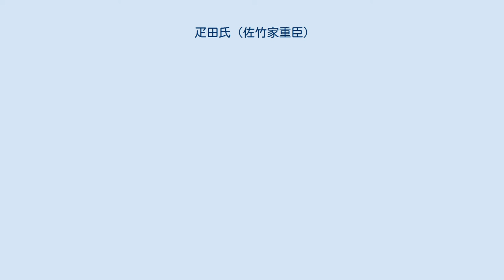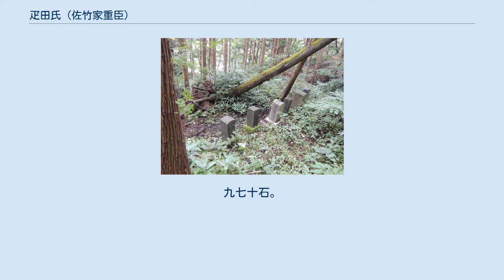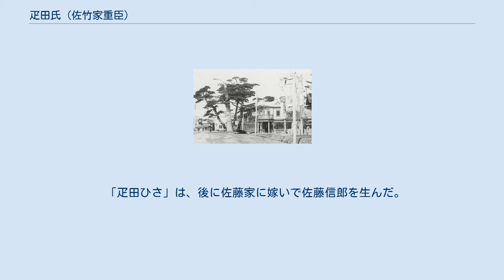疋田氏 (佐竹家重臣)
疋田邸の三本松と樅の老木（明治後期） 疋田（匹田）氏（ひきたし）は、久保田藩佐竹氏の重臣である。
 旧疋田邸 秋田藩士。
斎之助。
疋田市兵衛忠重（ただしげ）の養子。
佐竹義処近習に召され、出頭地に異なり延宝4年（1676年）3月4日四番大小姓頭御祐筆支配を勤める。
元禄3年（1690年）11月4日江戸で家老職、同14年（1701年）2月6日病気退職。
禄高九百七十石。
 久太夫。
初名、定宣（さだのぶ）。
佐竹義敦に仕え宝暦12年（1762年）4月27日家老。
明和元年（1764年）10月13日退職。
 天明元年（1781年）11月1日から死没するまで秋田藩家老。
名は定常（さだつね）、九華、また定常に復した。
あざなは考祥、通称鶴治、斎（いつき）別号に自怡斎、聴松館。
 松浦静山の名著『甲子夜話』に、こんな話がある－江戸の金貸しが秋田藩江戸邸に融通たものの、なかなか返済がない。
やむなく町奉行に訴え出た。
これに対し秋田藩では、「貧しい財政なので返せない。20年間幕府に藩の生計を委嘱しようか」と答えたので、奉行所でもあきれ顔した。
佐竹義敦時代のことで、秋田城下では貸し金が戻らぬため、間杉屋五郎八（土崎）の割腹事件もあったほどだ。
 豪華殿様とよばれた半面、このような火の車の財政であったが、佐竹義敦・佐竹義和の二人の藩主に仕え、財政の苦難を知恵で幾度も切り抜けた。
佐竹は破産したと称して大阪商人の証書を焼かせたり、幕府目代の藩派遣を止めさせたりしたのは、その一例である。
 文人家老としても著名で、『自怡斎随筆』『東海道中記』『自怡斎吟稿』『柳塘詩集』『盗光伝』などがあり、また津村正恭『譚海』の序文も書いた。
佐藤信淵を排斥したことでもも有名。
墓碑は山本北山の文。
51歳で江戸邸没。
愿恭院殿結山政繩居士。
墓は東京総泉寺と秋田市闐信寺。
子が松塘である。
　 享和元年（1801年）7月5日から文化14年（1817年）1月23日まで、また文政3年（1820年）1月23日から天保3年（1832年）2月11日まで秋田藩家老。
名は初め定綱（さだつな）、のち佐竹義厚より偏諱を与えられて厚綱（ひろつな）に改名。
字が伯紀。
通称久馬、のち斎。
別号に春風桜、致政館（堂）、雪堂、十雪堂。
父柳塘以上の華やかな才能で知られた。
 佐竹義和時代、亀田藩との境界争い、松前出兵を手がけ、学を奨励し、秋田の地に文化の花を咲かせたことは、当時の文人、儒者の数でわかるだろう。
京坂に出かけた時、介川緑堂、大窪詩仏を通じて村瀬栲亭をスカウトして、藩校（明徳館）に招いたのも彼である。
水野大老の土方縫殿助、井伊家の岡本半助と共に、≪三家老≫とよばれた。
 父に似て文人でもある。
『ゑんま庁噺』『ゑんま大王の申渡』の戯作のほか、『春風桜吟稿』『長堤竹枝詞三十首』『子孫教訓のうた』『松塘詩集』の著があることでも、人物の大きさが知れる。
佐藤信淵をきらったことは父と同様であった。
55歳没。
致広院。
墓秋田市闐信寺。
子が明徳館総裁の錦塘（定紀）。
知行高二千二百三十九石四升五合（文政4年（1821年）の分限帳による） 称鶴治、勝三郎、久馬、別号菱塘。
松塘の男。
字伯理、名は定紀（さだのり）。
母岡本元亮女。
22歳で国学総裁。
24歳没。
幽芳院［升］。
 秋田藩士。
斎と称し、久馬、久大夫。
九七十石。
佐竹義和に仕え、享和元年（1801年）7月5日執政。
文化14年（1817年）7月29日病気退役。
疋田家の執政職は六代続く。
 佐竹藩家老出の寺崎広知の長男。
母は、疋田氏の娘「ひさ」である。
不幸にも母は妊娠中離縁になり、疋田邸で広業を生んだ。
 「疋田ひさ」は、後に佐藤家に嫁いで佐藤信郎を生んだ。